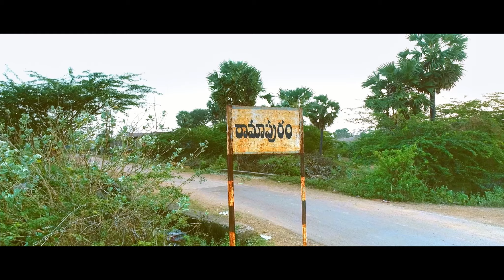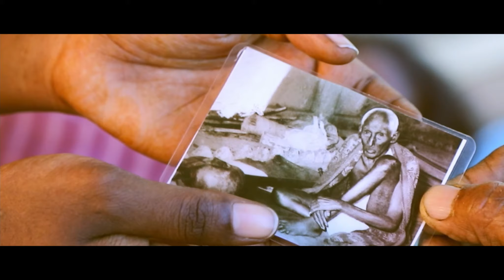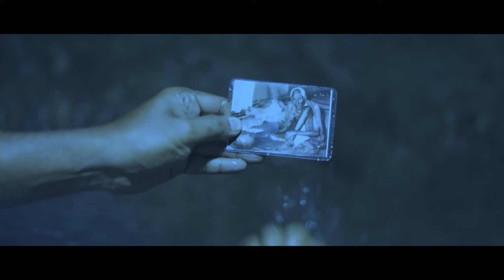Bhagawan Sri Sri Sri Golgamudi Venkaiah Swamy full movie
Bhagawan Sri Golgamudi Venkaiah Swamy is an avadhuta of Dattatreya tradition. This movie reflects the lifestyle of Swamy and a few of his miracles and sayings.